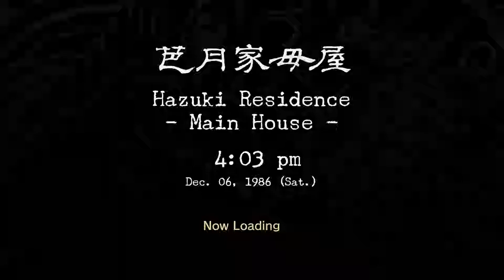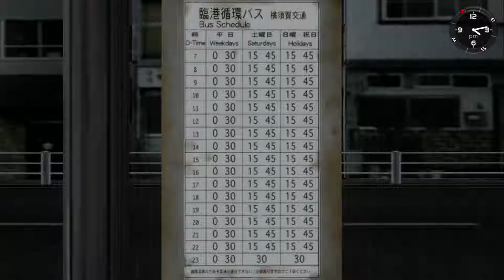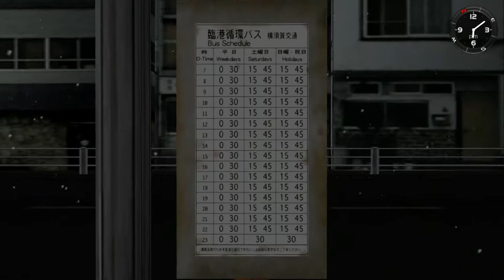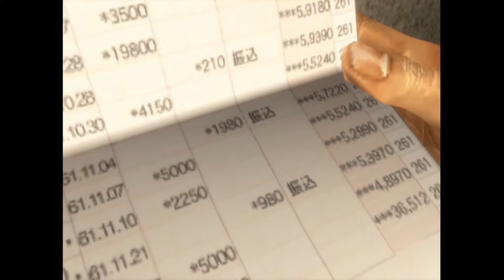SHENMUE HD Gameplay Walkthrough Part 2 (PS4 Pro) - No Commentary